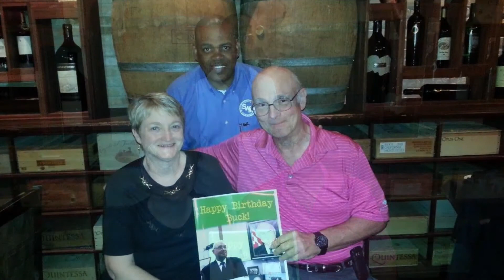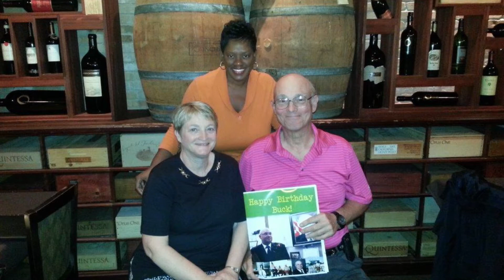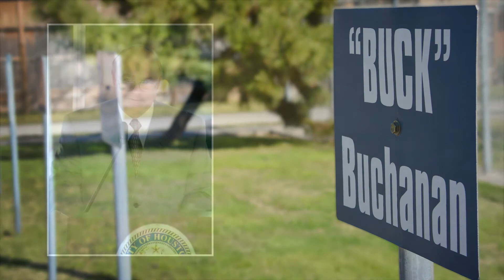Remembering Thomas M. "BUCK" Buchanan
Remembering Thomas M. "BUCK" Buchanan. Former City of Houston Solid Waste Management Director. 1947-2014